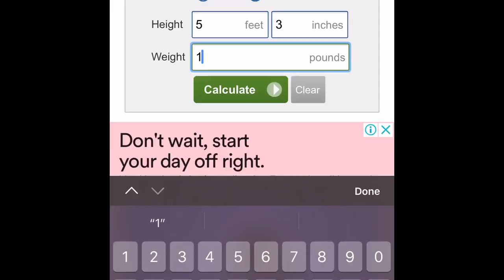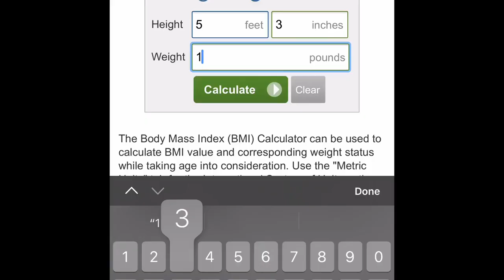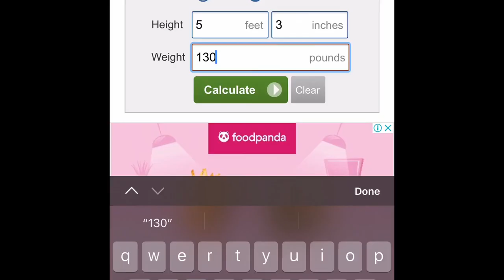HOW I LOST 25 LBS DURING LOCKDOWN (Diet & Workout Routine) | Let’s Talk 🤎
PAANO AKO PUMAYAT?

WHAT IS UP STUDY SQUUUUAD?? 💛

Don't forget to thumbs up and comment! ;)

MORE INFORMATION DOWN BELOW:

Questions?

Followp me on Instagram!

Camera Used:
FUJIFILM XA5
Iphone 6+

**  ALL PRODUCTS/PLACES/PEOPLE MENTIONED IN THIS VIDEO DOES NOT SPONSOR/PAY ME IN ANY WAY (UNLESS STATED) **